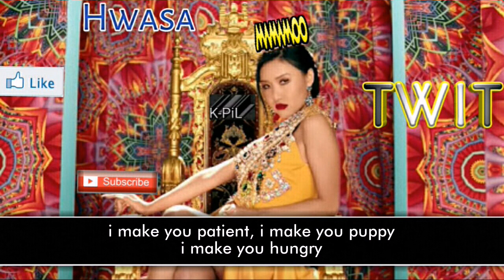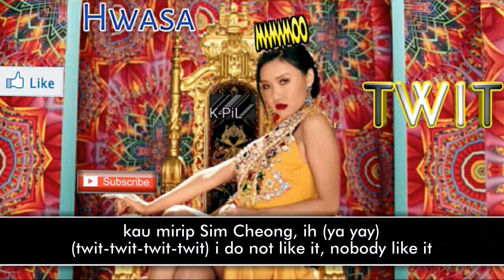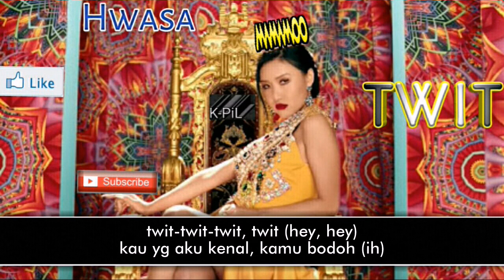Hwa Sa - TWIT (Indo ver.) Karaoke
Hwa Sa(화사) _ TWIT(멍청이)

request lagu bisa ditulis pada kolom komentar
salam daebak